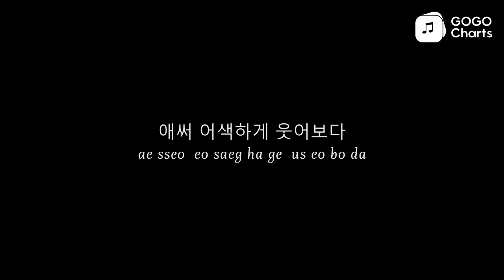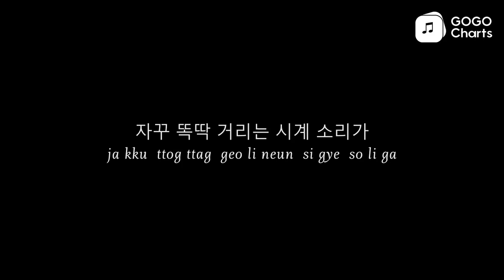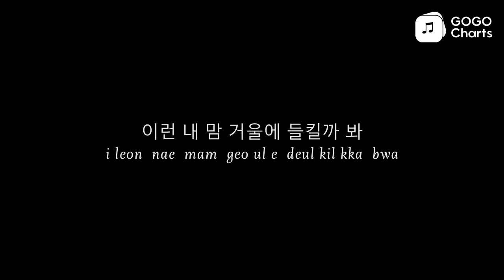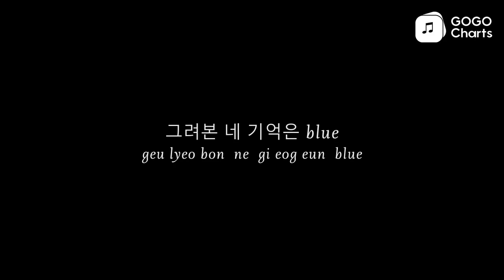BLACKPINK - 02 DONT KNOW WHAT TO DO MASTERED [Romaji Lyrics Video / 罗马拼音动态歌词]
Don't Know What To Do - BLACKPINK
잠깐 누가 시간을 좀 멈춰봐
[jam kkan nu ga si gan eul jom meom chwo bwa]
뭔가 크게 어긋난 걸 난 느껴
[mwon ga keu ge eo geus nan geol nan neu kkyeo]
애써 어색하게 웃어보다
[ae sseo eo saeg ha ge us eo bo da]
이젠 그런 내가 안쓰러워
[i jen geu leon nae ga an sseu leo wo]
아냐 괜찮다고 말하지만
[a nya gwaen chanh da go mal ha ji man]
Don't know what to do without you
하찮은 이곳에 홀로 남아
[ha chanh eun i gos e hol lo nam a]
그려본 네 기억은 blue
[geu lyeo bon ne gi eog eun blue]
사람은 변해
[sa lam eun byeon hae]
왜 나만 이래
[wae na man i lae]
오늘처럼 예쁜 날에
[o neul cheo leom ye ppeun nal e]
어떻게 이렇게 모든 게 벅차기만 해
[eo tteoh ge i leoh ge mo deun ge beog cha gi man hae]

Don't know what to do without you you you
LISA：
[LISA：]
JISOO：
[JISOO：]
잠깐 왔다 떠난 사람들처럼
[jam kkan wass da tteo nan sa lam deul cheo leom]
그냥 우린 아니었던 거지 뭐
[geu nyang u lin a ni eoss deon geo ji mwo]
LISA：
[LISA：]
혹시라도 전화가 울릴까 봐
[hog si la do jeon hwa ga ul lil kka bwa]
괜한 기댈 하는 내가 미워
[gwaen han gi dael ha neun nae ga mi wo]
자꾸 똑딱 거리는 시계 소리가
[ja kku ttog ttag geo li neun si gye so li ga]
유난히 거슬려
[yu nan hi geo seul lyeo]
JENNIE：
[JENNIE：]
꽤나 멀쩡해 보이지만
[kkwae na meol jjeong hae bo i ji man]
이런 내 맘 거울에 들킬까 봐
[i leon nae mam geo ul e deul kil kka bwa]
그려본 내 입술은 blue
[geu lyeo bon nae ib sul eun blue]
ROSÉ：
[ROSÉ：]
혼자가 편해
[hon ja ga pyeon hae]
난 그냥 그래
[nan geu nyang geu lae]
JENNIE：
[JENNIE：]
LISA：
[LISA：]
ROSÉ：
[ROSÉ：]

ID:95B12A27BA1F47E3AD216202FC6A46A